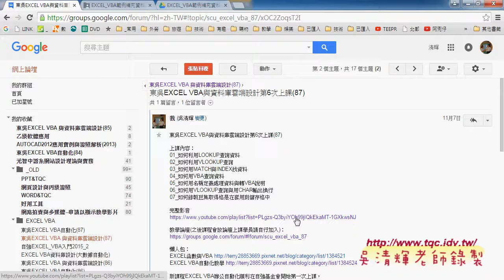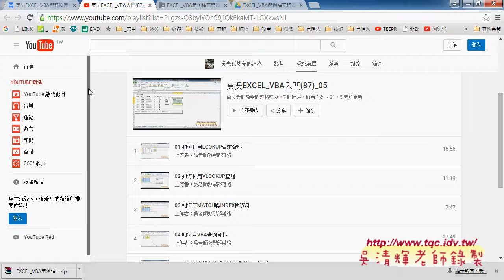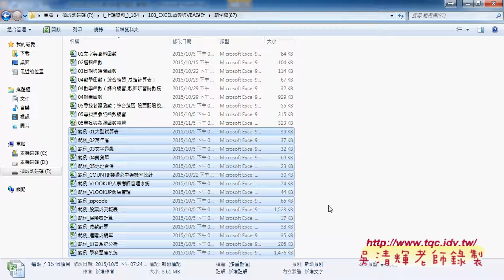01 如何備份雲端資源與九九乘法表東吳EXCEL VBA雲端資料庫 吳老師1